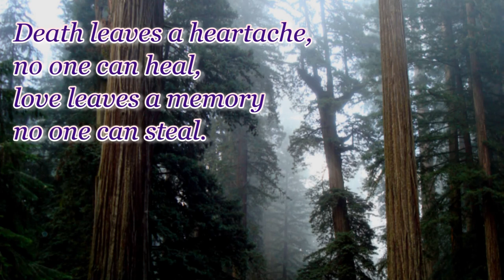Kathy Murphy's Memorial Slideshow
A slideshow memorial for the family and friends of Kathy Murphy.